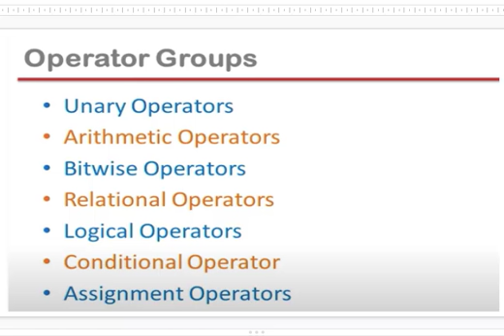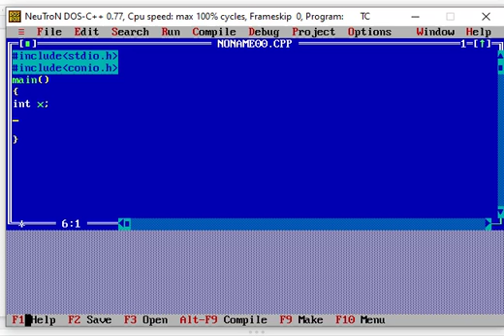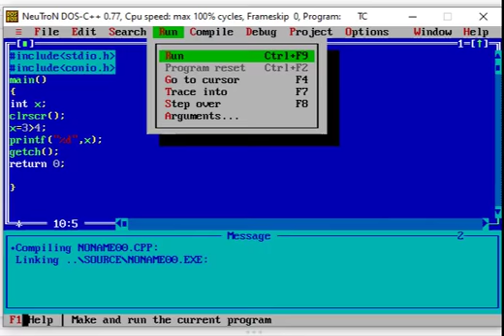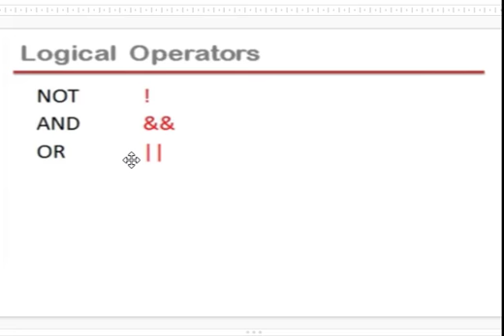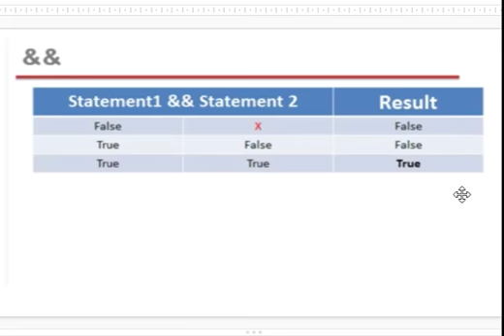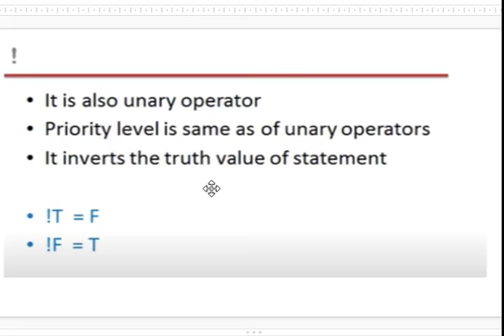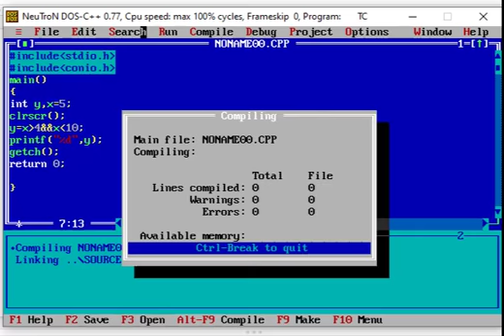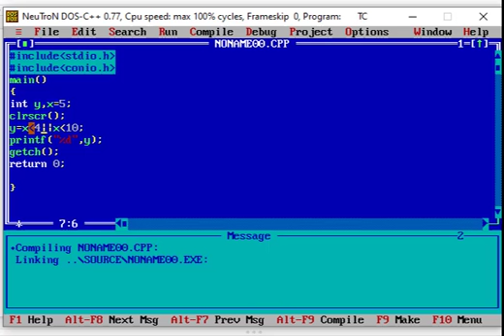Arithmetic Instruction Part 3